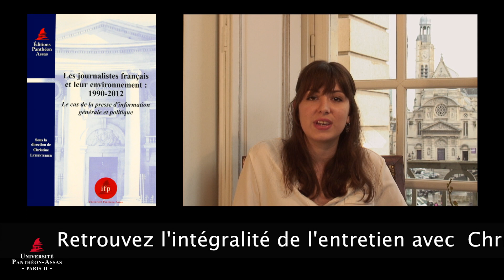Assas webTV : Christine Leteinturier, Maître de conférences en sciences de l'information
Le Parisien, Libération, Le monde... Ces quotidiens augmentent leur prix de 5 à 20 centimes en ce début d'année 2014, Le monde franchissant même la barre symbolique des 2 euros, et cela pour assurer leur équilibre économique, alors que leurs ventes ont chuté en 2013. La presse quotidienne française fait face à des difficultés et des transformations qui ont un impact sur ses acteurs : journalistes et entreprises. Autour de ce thème, nous avons rencontré Christine Leteinturier, directrice de l'ouvrage Les journalistes français et leur environnement : 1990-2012. Le cas de la presse d'information générale et politique, publié aux Éditions Panthéon-Assas.